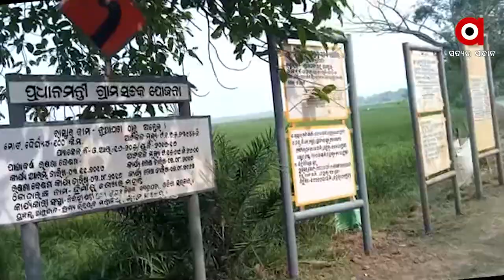ଶ୍ରମିକଙ୍କ ଟଙ୍କା ଲୁଟି ମାଲେମାଲ୍ ଦଲାଲ୍ ଓ ସରକାରୀ ଅଫିସର୍!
ନରେଗା ନାଁରେ ମହାସ୍କାମ୍ । କାମ କରୁଛି ଜଣେ ହେଲେ ପଇସା ନଉଛି ଆଉ ଜଣେ । ରାତି ଅଧିଆ ମେସିନ୍ ଲଗାଇ ଚାଲୁଛି କାମ ।  ଶ୍ରମିକଙ୍କ ଟଙ୍କା ଲୁଟି ମାଲେମାଲ୍ ଦଲାଲ୍ ଓ ସରକାରୀ ଅଫିସର୍ ।